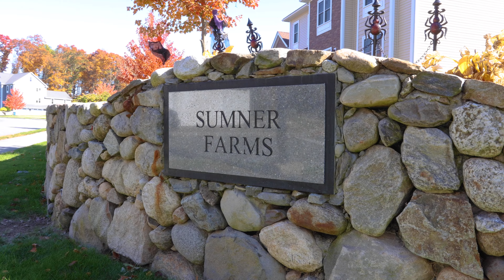28 Fieldstone Lane, Billerica, MA - Stunning Newly-Built Home!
Welcome to 28 Fieldstone Lane, a stunning newly-built home in the desirable Sumner Farms Subdivision, completed in 2022. This spacious property features 3,316 sq.ft. of living space, including four beautifully appointed hardwood bedrooms and 2½ well-designed bathrooms, along with a charming mudroom in the lower level. With abundant storage and versatility, the unfinished third floor provides an additional 1,259 sq.ft. perfect for future expansion or customization. An oversized two-car garage adds convenience and functionality. Step outside to an incredible 11’ x 10’ deck that overlooks a gorgeous backyard, fenced-in on three sides, ideal for entertaining or relaxing in privacy. The property sits on a generous near-acre lot offering ample outdoor space for activities or gardening. Experience comfort year-round with three zones of gas heat and central air conditioning. Don’t miss the opportunity to own this beautiful home in a thriving community with 60 similar new builds.